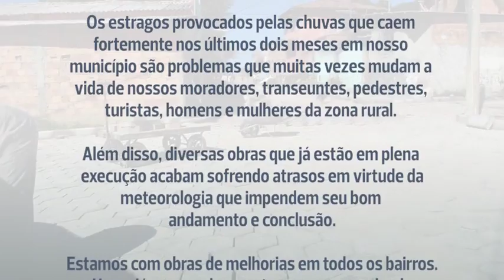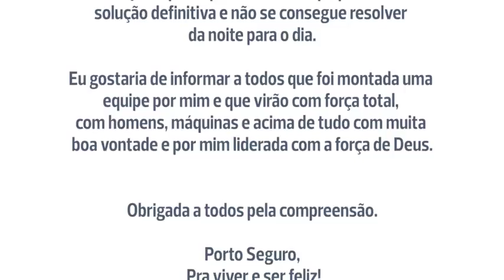Nota de Esclarecimento da prefeita Claudia Oliveira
Porto Seguro